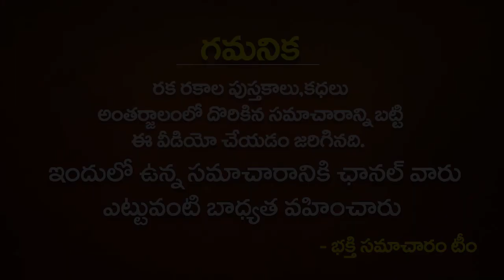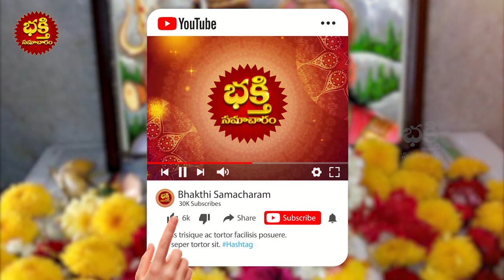సోమవారం శివుని కు ఈ ఒక్క ఆకు సమర్పిస్తే ఆర్ధిక కష్టాలు తొలగిపోతాయి...! | LORD SHIVA POOJA VIDHANAM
సోమవారం శివుని కు ఈ ఒక్క ఆకు సమర్పిస్తే ఆర్ధిక కష్టాలు తొలగిపోతాయి...! | LORD SHIVA POOJA VIDHANAM | Bhakthi Samacharam